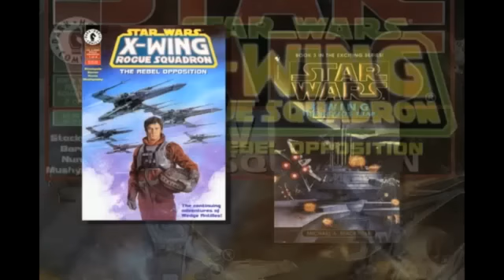Star Wars Retrospective - Episode 9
The flight and fight operations of Rebel Assault and Rogue Squadron.